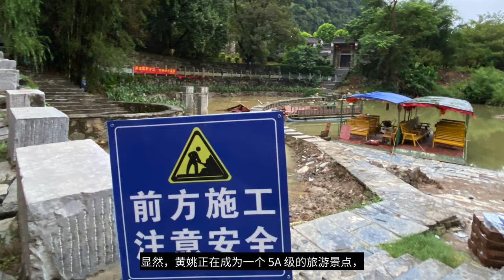Home of The Chinese Immortal Ancient Well - Huangyao Ancient Town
Located in China's Guangxi province, Huangyao Ancient Town is famous for many reasons. First it's the home of the Chinese Immortal Ancient Well. Scientists have reported that the immortal ancient water actually has special properties that can improve health. Furthermore, Huangyao has some famous trees including the Dragon Claw Banyan Tree and The Sleeping Immortal Ficus Tree. Huangyao Ancient Town is an incredibly charming place. In my Ultimate Chinese Ancient Town rankings, Huangyao is ranked #17.

I've created a ranking list of China's most amazing ancient towns, and Huangyao is #17. You can check out the full list

Chapters
0:00 Intro
1:18 The Ancient Immortal Well
1:49 Huangyao's History
2:22 Huangyao's Unique Banyans
2:59 Huangyao's Temples
3:12 Why Visit Huangyao?

Credit to Harry Potter and The Prisoner of Azkaban for Whomping Willow clip